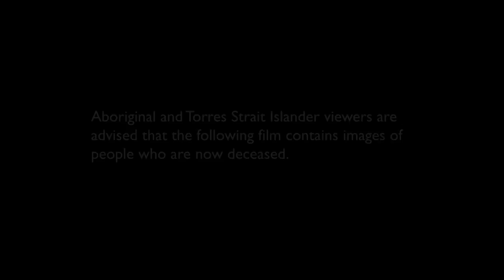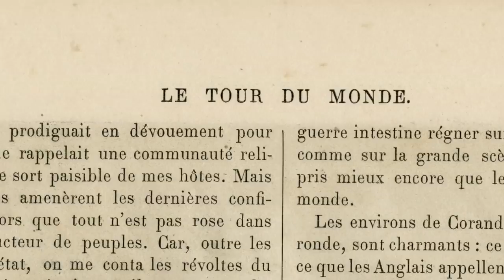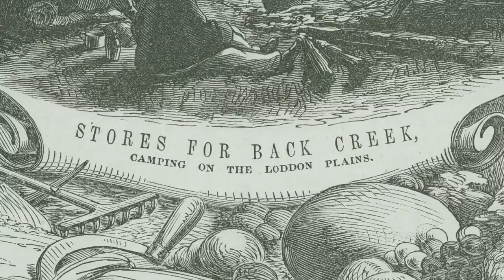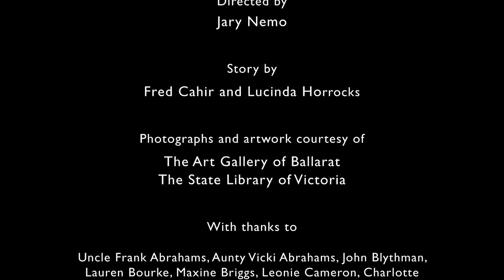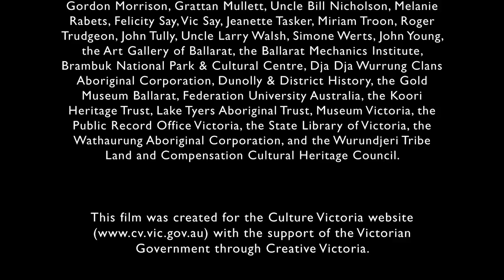Australian Aboriginal Documentary - Seeing the land from an Aboriginal canoe